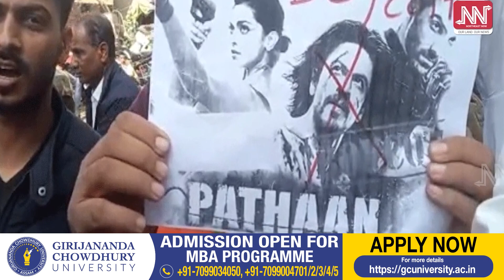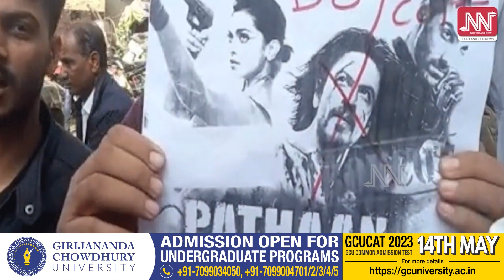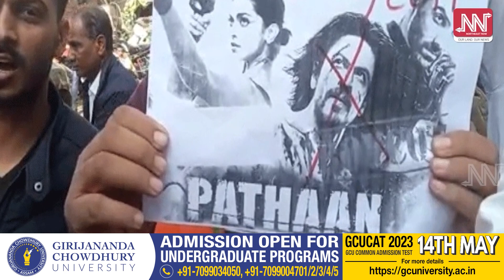মুখ্যমন্ত্ৰীয়ে কৈছিল Who Is শ্বাহৰুখ খান? পিছে দেশে-বিদেশে পাঠানে ঘটিলে কিমান?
মুখ্যমন্ত্ৰীয়ে কৈছিল Who Is শ্বাহৰুখ খান? পিছে দেশে-বিদেশে পাঠানে ঘটিলে কিমান? সকলোৰে মুখত চূণ সানি পাঠানে বৰ্তমানলৈকে উপাৰ্জন কৰিলে কিমান হাজাৰ কোটি টকা?